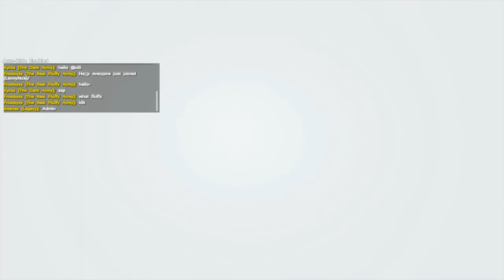ARK Survival Evolved Auf Steroiden Center Map 60fps Epic Graphic Deutsch German PC Full hd 1080p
Wie der Name Schon sagt Hier spielen wir das heißt CaZ und ich Ark Mal Anderes nämlich auf Steroiden nicht wir sondern Ark was das heißt werdet ihr sehen einzigartige eindrücke Von Ark mit einer menge MODS und das ganze auf der Center Map.